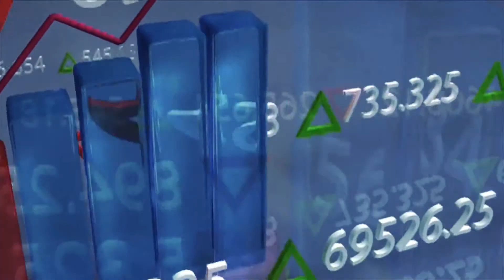BexB per le Piccole e Medie Imprese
BexB applica il Barter con successo da oltre 20 anni all'interno della sua Community che conta oggi 4000 aziende referenziate e fidelizzate su tutto il territorio nazionale in circa 200 settori merceologici diversi"